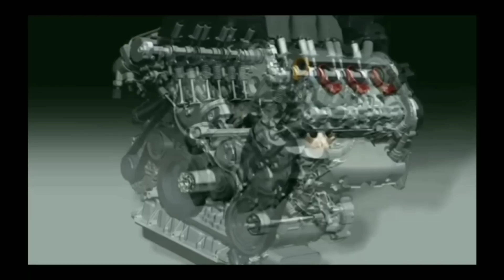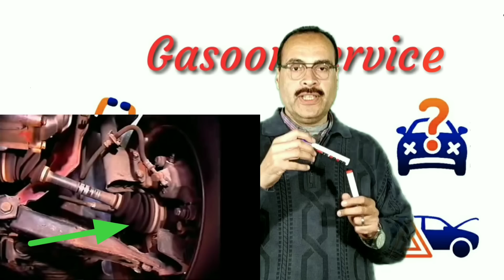كوبلن السيارة (عكوس السيارة) أختبارة و المحافظة علية.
كوبلن السيارة.عكوس السيارة أختبارة و المحافظة علية.كيف يعمل كوبلن السيارة من الداخل .ما اسباب تلفة.ستشتري سيارة مستعملة كيف تختبر  كوبلن هذة السيارة.كيف تعمل صيانة وقائية  لأكس السيارة .وماهوالكوبلن الداخلي و الكوبلن الخارجي.ما هو أهم جزء في الكوبلن.